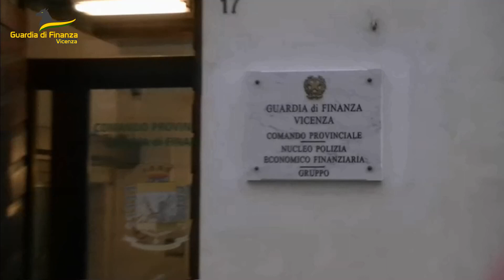GDF Vicenza ha arrestato 2 cittadini albanesi.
E sequestrato 20 kg tra cocaina, marijuana e hashish, nonché un'arma detenuta illegalmente.